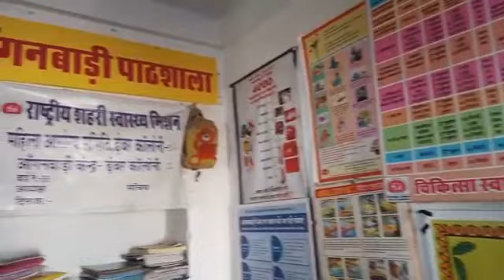कन्या को प्रोत्साहित करने के प्रति बालवाड़ी में कन्या पूजन कार्यक्रम बेटी पढ़ाओ बेटी बचाओ देश बचाओ